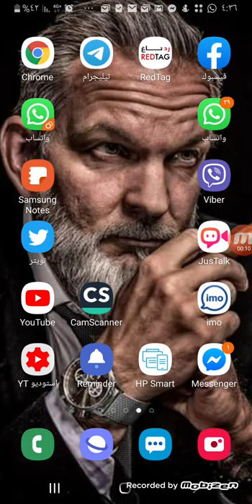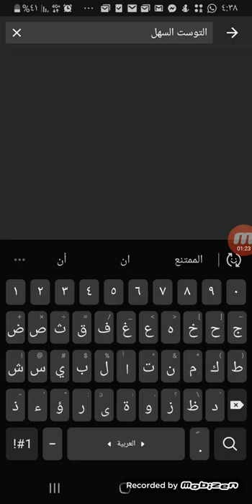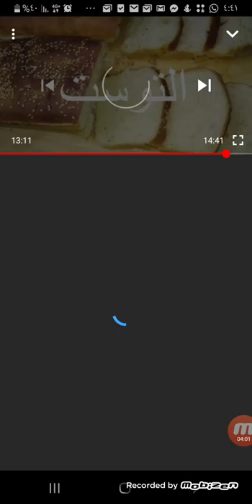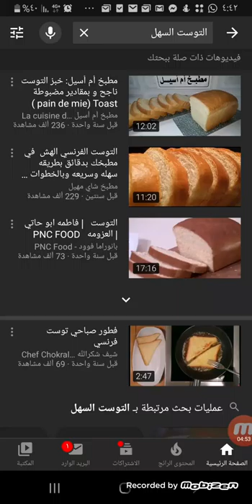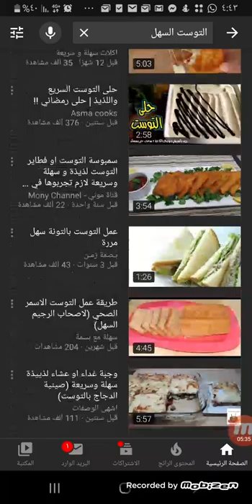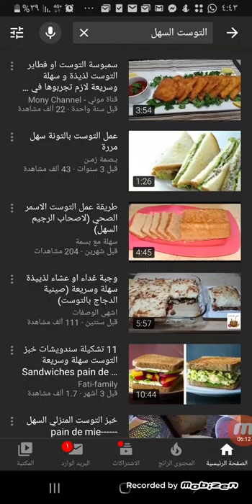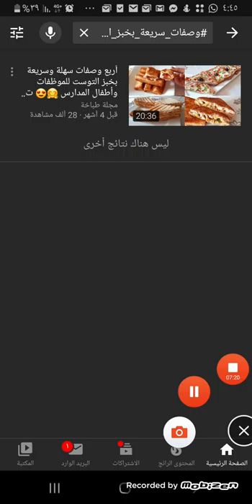YouTube ما لا تعرفة عن صندوق الوصف